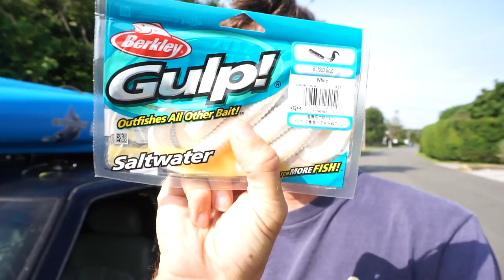Surf Launching Ditch Plains for the Derby. Montauk Mackerel, Sea bass, Trigger Fish, Porgies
Not my best day out but I tried. Did some fishing for the ditch derby but failed miserably on the fishing front only caught small fish but just like any new spot that I fish it takes time to figure it out and really find some fish.
Hopefully the surf launching teaches you a few things on how to be the safest when entering and exiting the surf zone in your kayak.

Main lures used
3/8oz white spro bucktail w/ porkrind
1oz white spro bucktail w/ gulp or fluke

Follow me on...for daily posts!

Main Camera
Gopro Hero 4 Black
Second Gopro
Camera Head Strap
Chest Mount
Editing Software